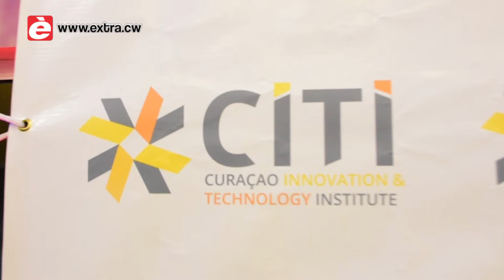From Detention in SDKK to Successful businessman - Curaçao Innovation Award 2018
WILLEMSTAD.- “From Detention to Successful businessman”, tabata e lema di e Curaçao Innovation Award, organisá resientemente dor di CITI (Curaçao Innovation Technology Institute), ku e detenido Zahir Daalnoot huntu ku su team a realisá nan proyekto di tas trahá na man  den Sentro Di Detenshon Kòrsou.

Zahir  ku apoyo di  sra. Malvina Cecilia (hefe di Unidat di Korekshon  i alabes esun responsabel  pa resosialisashon den SDKK) huntu ku e  “activiteitenbegeleiders”  Sharrisa Llewellyn i Livienne Roojer  a hasi posibel  pa Daalnoot i su team  su proyekto yega  CITI di kual mesora a  keda nominá.

Tabata un grato sorpresa i satisfakshon enorme ora ku a keda anunsiá ku  Daalnoot a bai ku e premio máksimo den e kategoria  Social Innovation Award Curaçao.

Esaki tabata un logro grandi pa henter e team ku a aportá na e proyekto aki.